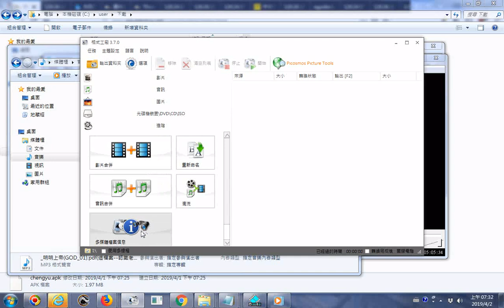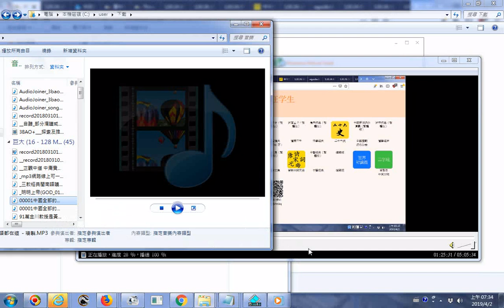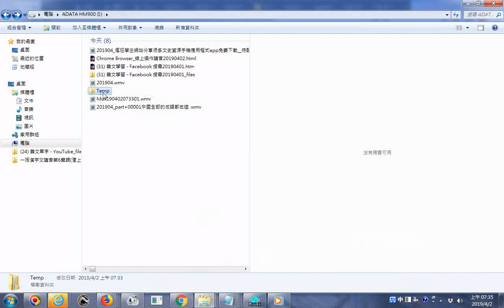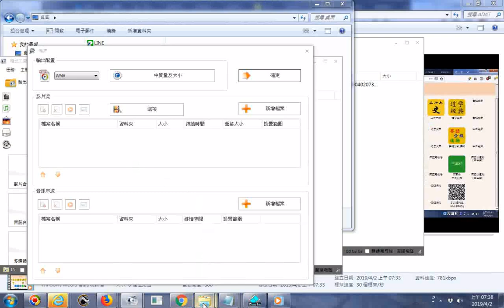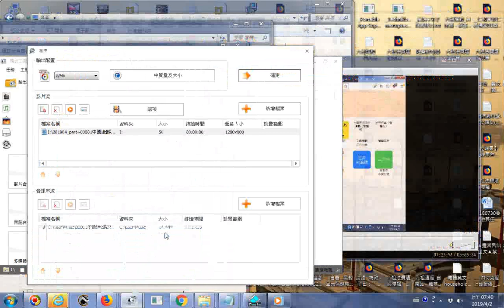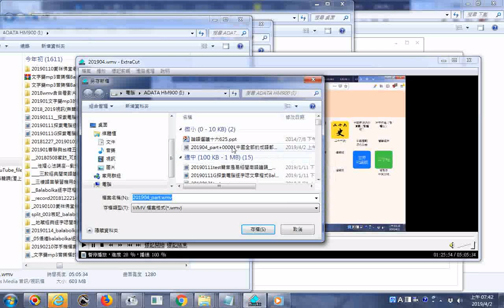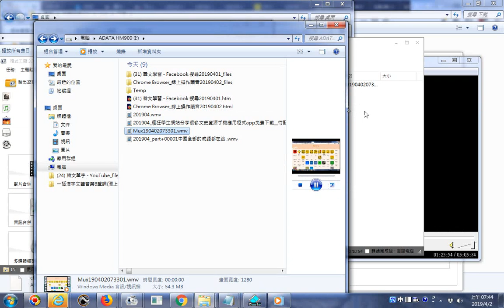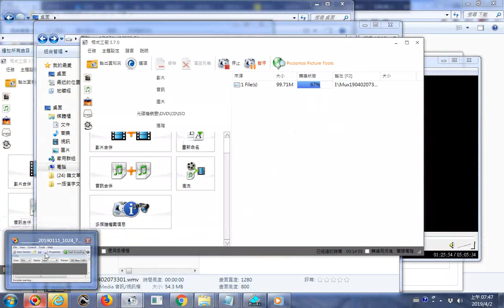20190402a利用格式工廠製片加新聲音的操作實況螢幕錄影_例子--瘋狂學生網站分享很多文史資源手機app_配音--明明上帝(GOD_01)(助新道親認識老母娘_天和上帝)(讀音誤處請自行更正)